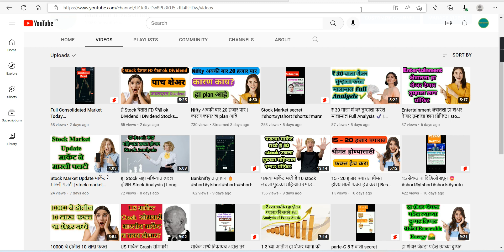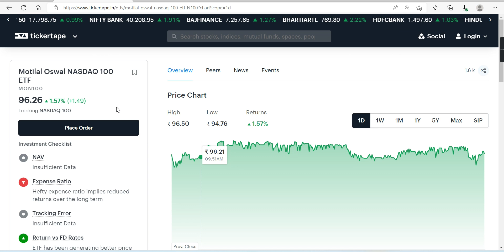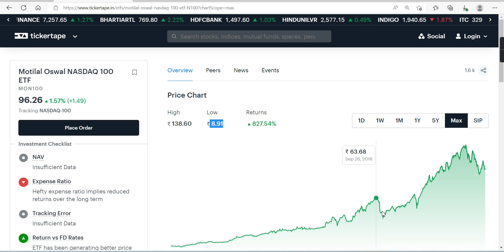आता करा अमेरिकेन कंपन्या मध्ये गुंतवणूक | Now invest in U.S. companies | Marathi investment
Marathi investment
मराठी इन्व्हेस्टमेंट.